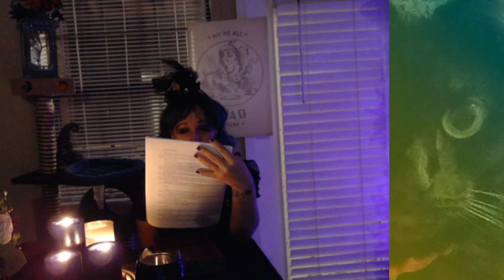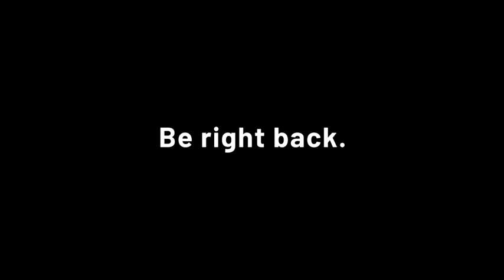Painting the Posies Red by LaMachina17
LaMachina17 does a read through of an original horror story. If you weren't able to catch it live, not to worry. All are welcome to my little tea party.

A simple day for a simple family. Breakfast, school, new neighbors, sibling squabbles, and tennis practice... What could possibly go awry. Strange noises in the science lab and a candid observer lays their intentions on a family whose entire world is about to spiral down, down, down...